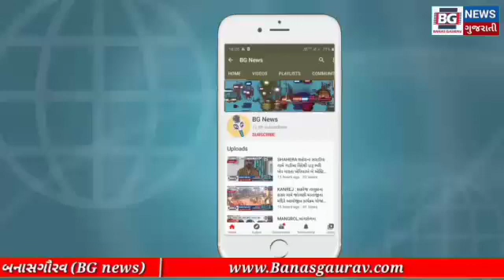સાબરકાંઠા જીલ્લા કોંગ્રેસ અને મહિલા કોંગ્રેસ દ્રારા મોઘવારીને લઈને વિરોધ પ્રદર્શન યોજાયુ હતુ...